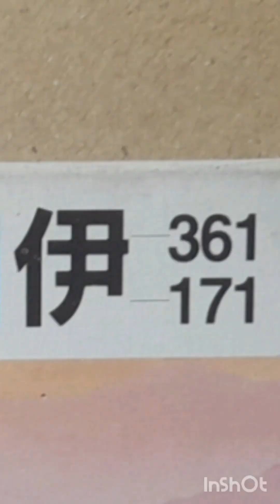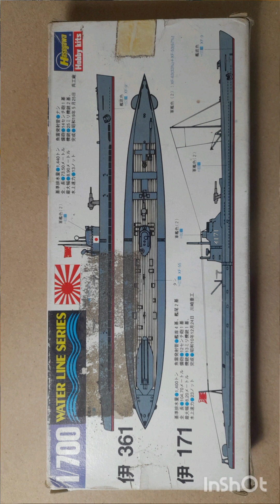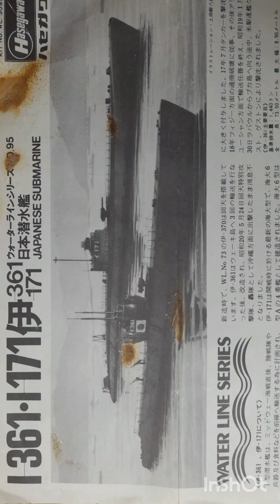ประกอบทาสีเรือดำน้ำญี่ปุ่น I361,I171Hasegawa1/700submarine NFT